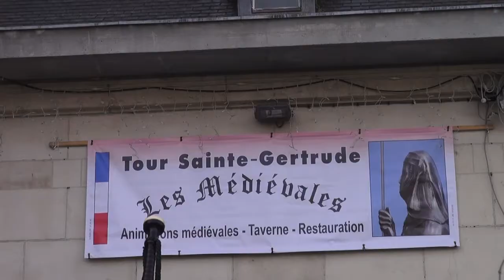Nivelles| Week-end médiéval pour le 737e Tour Sainte-Gertrude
Cloîtres: Le Comité met en place des animations médiévales orchestrées par la compagnie Fer de Lance de Rebecq : Exposition d'armes, simulation de combats ou encore coulage de métal sont au programme. Site web de la compagnie Fer de Lance